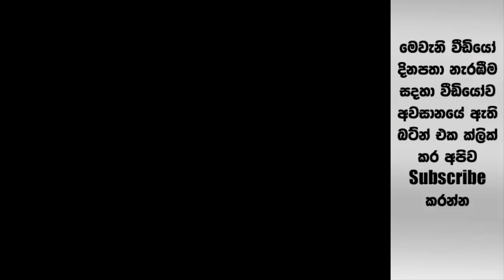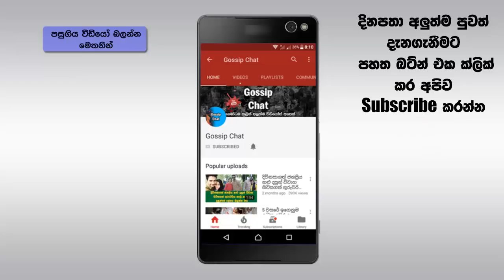ලංකාවේ නමගිය පාතාල නායකයන්ගේ අමුතු නම් පිටුපස ඇති කතන්දර මෙන්න